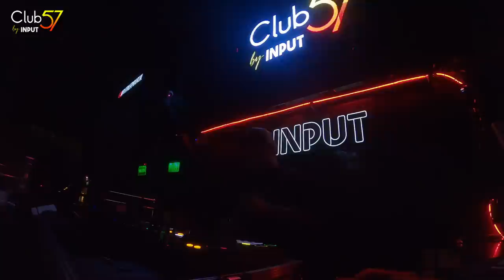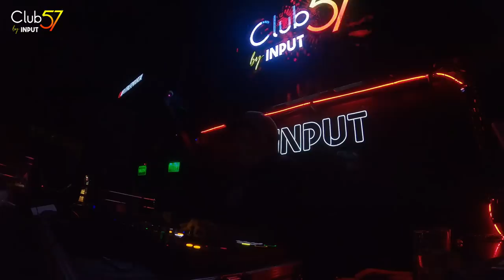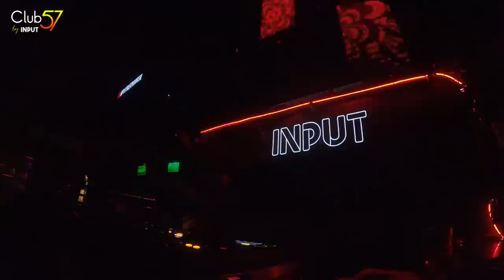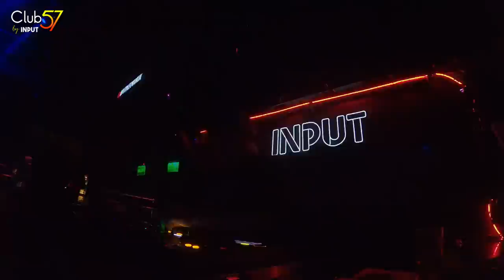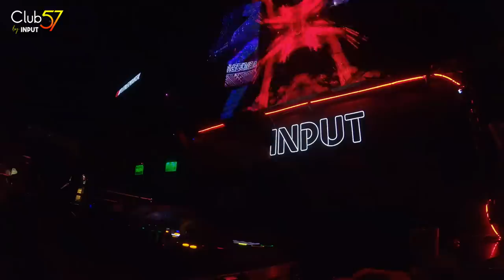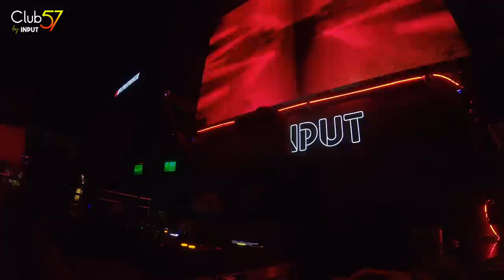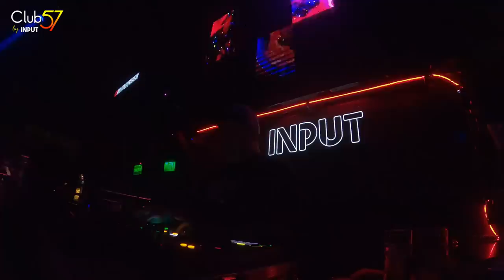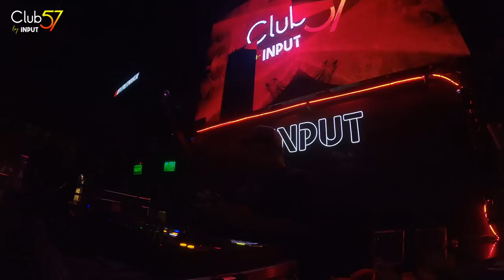CHINO CARABAJAL ⚡️ CLUB 57 EDICIÓN ESPECIAL BY INPUT ⚡️ PALERMO 🔥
Set Grabado en vivo el Jueves 10 de Noviembre en Input Palermo.